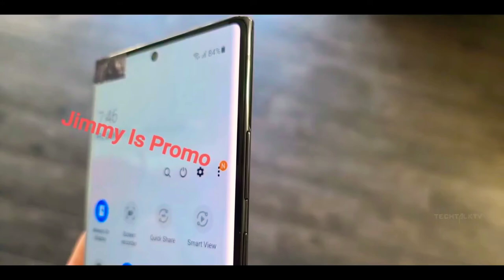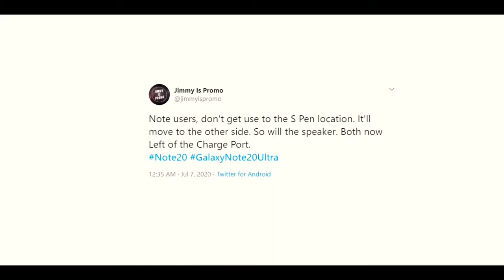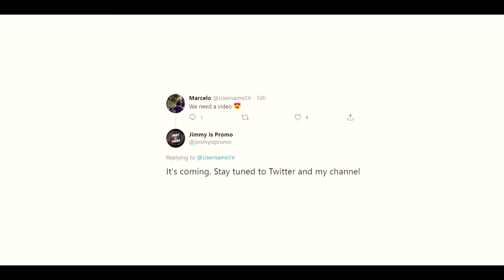samsung galaxy note 20 ultra || hands on leaks before releases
Samsung Top end Flagship device GALAXY NOTE 20 ULTRA hands on leaks are there.Samsung also accidentally uploaded thebNote 20 pic on official website yesterday